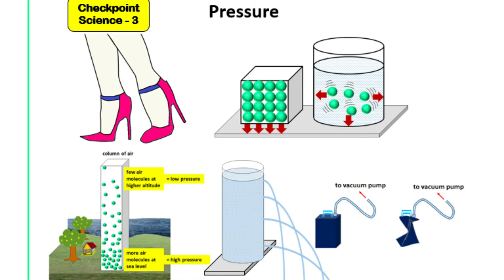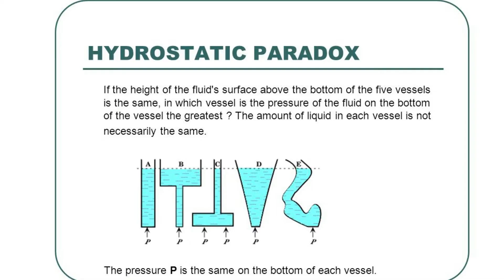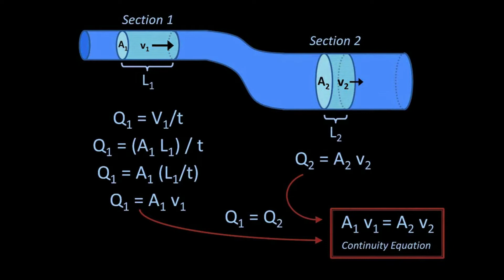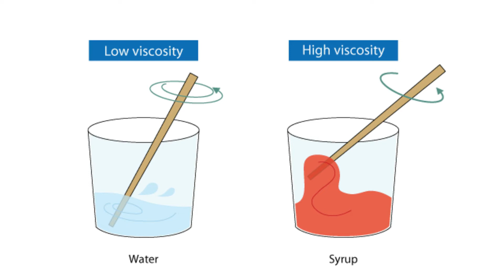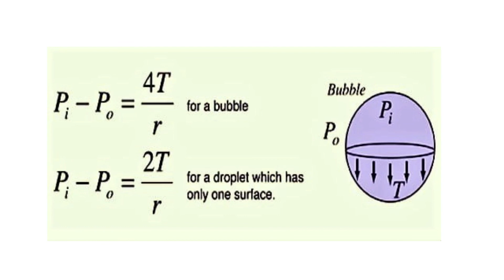CAPSLOCK 6 | +1 PHYSICS | FLUIDS | WinDoW CLASSES